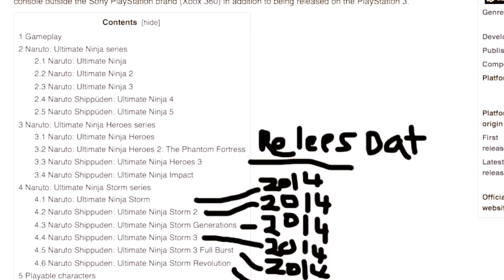Top 4 PlayStation Games - Feb 2016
Follow Ben on Twitter! @Confused_Dude